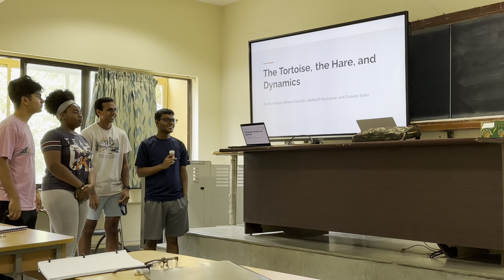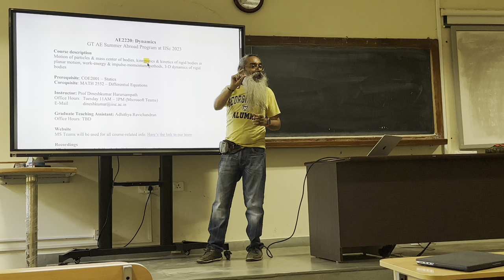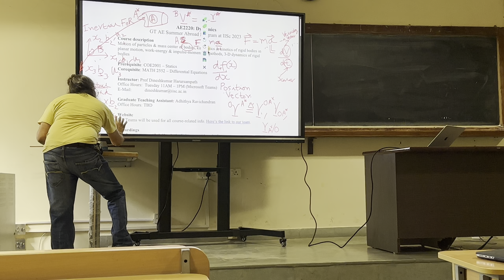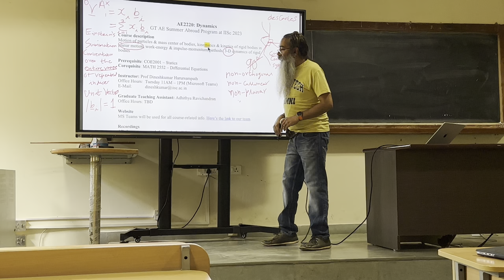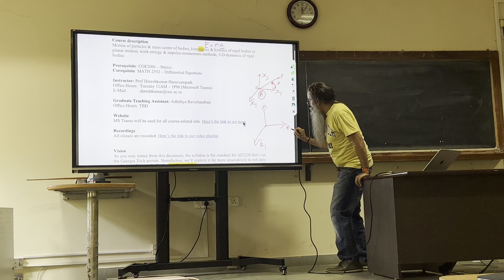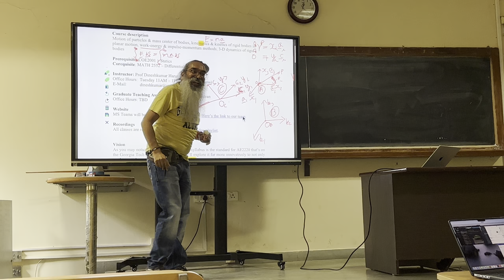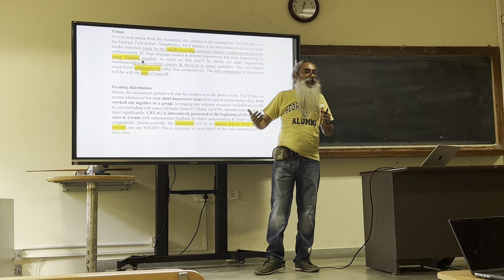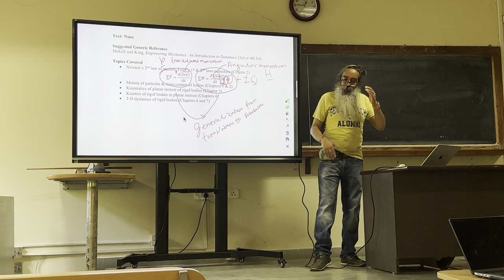Dynamics🚀of🧚🏽‍♀️Æsop’s🐰Hare🐇&🐢Tortoise, Georgia Tech AE2220 Confab#2, IISc, Summer 2023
🍑GT🐝sophomore🥈:AE2220🫸🏽:💨Dynamics🚀

If learning ain’t DYNAMIC, it ain’t worth learning❣️ For more details on "🔟W⨒NGS: 🔟-Week🇮🇳Indian🧭Navigation✈️for🐝Georgiatech🎓Students," releasing🎬this🌻summer, check out the following blog on the Georgia Tech Study Abroad Program in India

Leveraging & sustaining the initial enthusiasm of students in planning ahead to be ever-ready enables the learning process to be far more efficient. Further aiding such efficiency is our small class size, which is an extremely rare privilege these days for all of us. Hence, we’ll take the fullest advantage of this golden opportunity.

The syllabus for AE2220 is the standard that’s on the Georgia Tech portals. Nonetheless, we’ll explore it far more innovatively to not only render ourselves ready for the rapidly-evolving aerospace industry employment scenarios (influenced by AI, large language models & prompt engineering) but, more importantly, to enjoy learning together so much so that the students will be thirsty for other engineering mechanics/dynamics-related courses & electives in future semesters. This can happen much better collaboratively rather than competitively. A student’s only competition in this course will be with his/her own past.

Hence, the assessment pattern will also be conducive to the above vision. Integral part of the learning package are very short homework modules at the end of almost every class, to be worked out together as a group, leveraging any relevant resources available/accessible to registered GT students (including soft copies of books from GT library via VPN, internet sources, apps &, most significantly, GPT-4!) & interactively presented at the beginning of the very next class as a team, with instantaneous feedback for better understanding & improvised future assignments. Quintessentially, the assessment will be an integral part of OUR learning process, not just YOURS! This is explained in more detail in this very first video of this series.

Tech is historically famous for its legendary dynamicists. Our lectures will be an improvised & extended live re-enactment of the unforgettable interactive sessions on the basics of dynamics, through which I so joyfully learnt from a legend who’s no more: Prof Dewey Harper Hodges at Georgia Tech. Video recordings of our lectures will be readily accessible to you on YouTube:

See y’all week after week, with or without jet lag!

Bon voyage
dinēś

PS: Do comment to let us know what you’d like to see in future videos of katham.